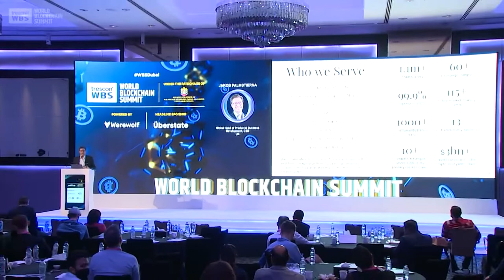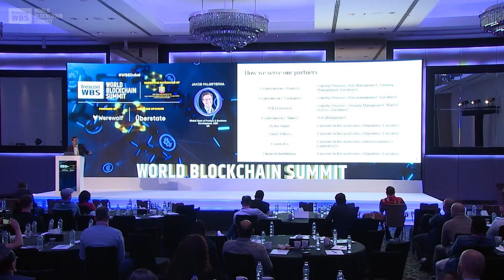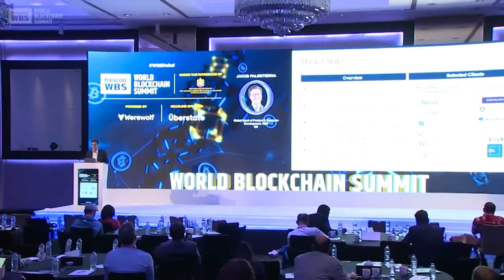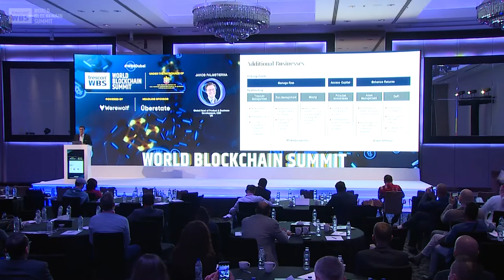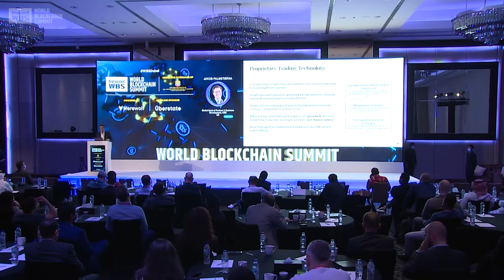Pioneering financial services for cryptocurrency markets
Pioneering financial services for cryptocurrency markets is a tech talk delivered by Jakob Palmstierna ( Global Head of Product and Business Development, GSR ) at World Blockchain Summit - Dubai 2021.

About World Blockchain Summit

It connects global blockchain gurus and technology players in this space including emerging startups – with regional businesses, government authorities, IT leaders, tech entrepreneurs, investors and blockchain developers.